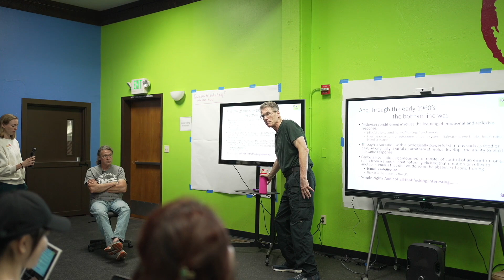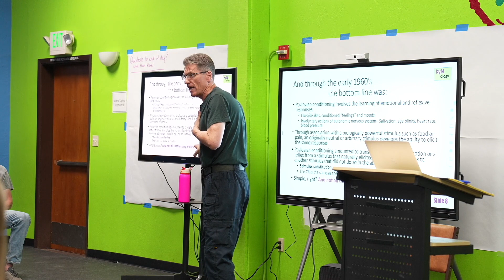Emotions can be hard to change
An excerpt from Dr. Hilliard's deep dive into Pavlovian/Classical Conditioning.  Kynology 2, July 2024.